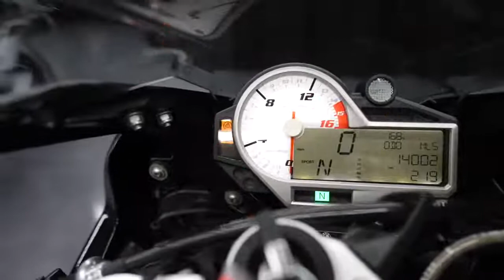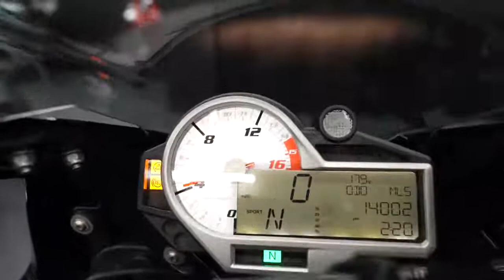2016 BMW S1000RR Premium / HP Forged Wheels / Akrapovic Exhaust / Walk Around Clip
The S 1000 RR revolutionized the supersports class when it first came out in 2009. Now it steps up to the very same challenge. The current S 1000 RR model has been completely revised: BMW Motorrad engineers have entirely revised the bike's technology, design and fittings. The result: in its origins a genuine Double R, on the road a new supersports machine.

Upgrades - Akrapovic Exhaust | HP Forged Wheels | CRG Adjustable Levers | Tail Tidy Kit | CRG Bar End Mirror | Engine Protector | Frame Sliders

VIN - WB10D2106GZ354722
Stock Number - 354722
Miles - 14,002